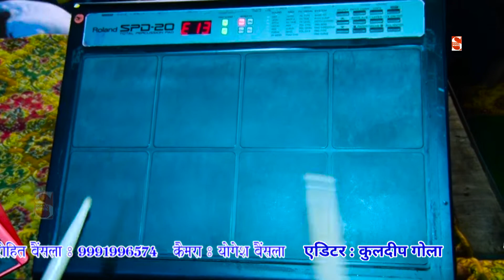माँ का बने मंदिर विशाल | Mata Bhajan | 2018 | Haildina | Shakti Haryanvi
Video credits :

Title Song :-  baba Mohan Ram Jagran 2018 Haildina
Singer :- Rajender Chaudhary
Lyrics :-
Music Director :-
Studio :-  Shakti Music Kuslipur Palwal Haryana
Edit :- Rinku Chaudhar
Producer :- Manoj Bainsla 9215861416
Production Head :- Rohit Bainsla
Special Thanks: :-
Music Label & Copyrights :- Shakti Music Haryanvi

Opretor Code:-

Google Play -
Gaana -
Wynk -
Saavn -
JioMusic -
Hungama -
Raaga -

Top - 5

Category
Music